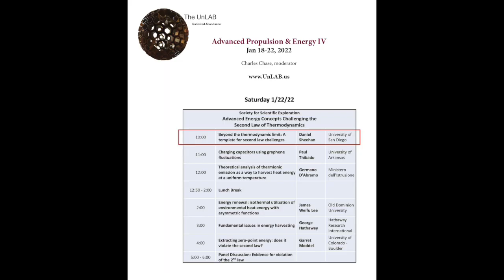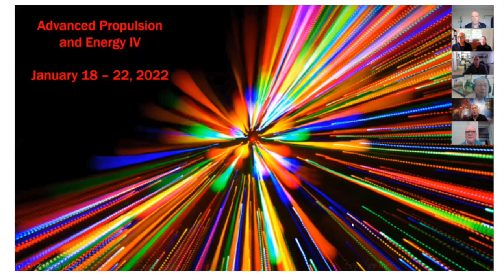Introductions to Day 5 of APEIV, and a special session of the SSE by Charles Chase & Garret Moddel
Charles Chase of the UnLAB introduces Day 5 of the fourth Advanced Propulsion & Energy Conference, and Professor Garret Moddel of UC Boulder introduces a special session of the SSE, and the first talk by session co-chair Professor Daniel Sheehan from the University of San Diego.